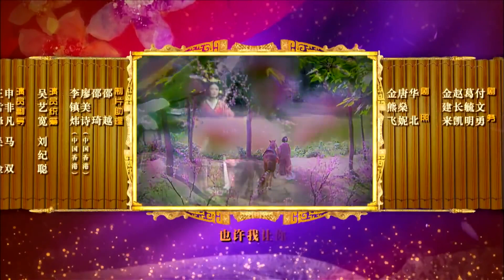精彩宫斗剧《深宫心计》05｜出身卑微的姑娘用自己的机智一步步赢得皇帝的恩宠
导 演：刘家豪、陈品祥、余明生、邓衍成、谭锐铭、曹骏华
主 演：王珞丹、林峯、周丽淇、沈泰、徐正曦、俞小凡、陈莎莉
该剧讲述汉武帝第二任妻子卫子夫从平凡歌姬到成为皇后、以及汉武帝独掌大权对抗匈奴的历史。主要讲述汉武帝的第二任妻子卫子夫的人生经历。她出身卑微，入宫后生下长子刘据，成为汉武帝刘彻的第二任皇后。她只是一介平民歌女，没有娇艳媚态，没有显赫家势，但却凭着睿智兰心和建立“和谐后宫”的决心，令一代雄主汉武帝与她相守三十八年。她是中国历史上第一位有独立谥号的皇后，也是在位时间第二长的皇后。卫子夫的经历不仅改变了自己的命运，同时也改变了一家人的命运，其弟大将军卫青、外甥骠骑将军霍去病都是汉代历史上著名的军事英雄。卫子夫以其优良的品德，赢得了汉武帝的恩宠，也赢得了大臣和后宫人等的尊敬，为汉朝的发展作出了一定的历史功绩。